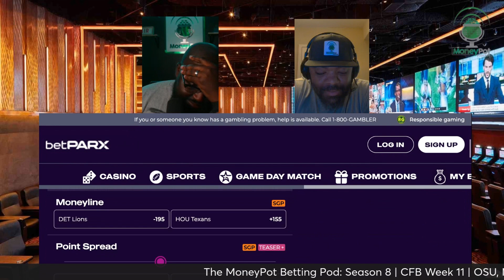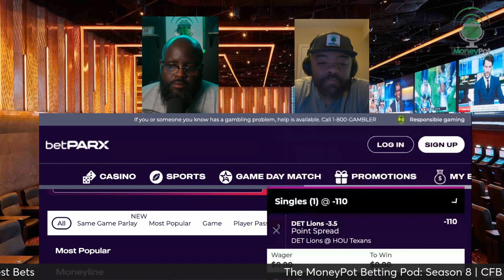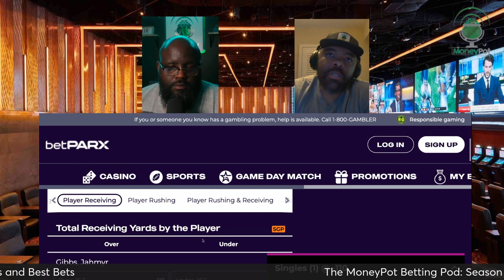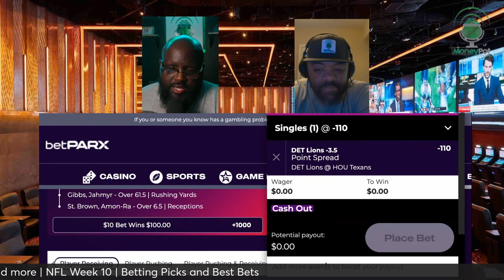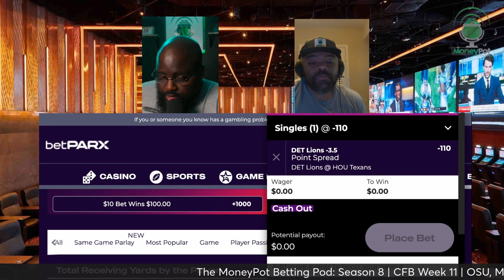NFL Week 10 Predictions | Texans vs Lions | MoneyPot Betting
Sunday Night Football will be the Houston Texans vs Detroit Lions in maybe a preview of the Super Bowl. Moss and Humble take a look at the best bets for this game